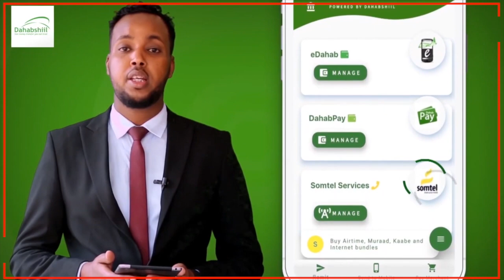Doorashada Beelaha Banaadiriga Oo War Cusub laga Soo Saaray